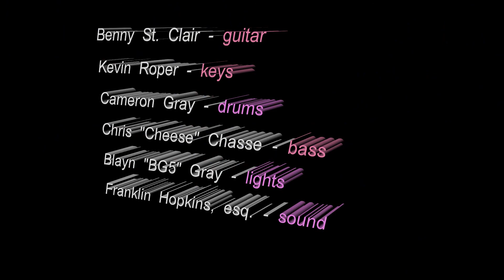Mercury - Phish Pardon Me, Doug May 5, 2017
Portland House of Music

video by :  John Reed